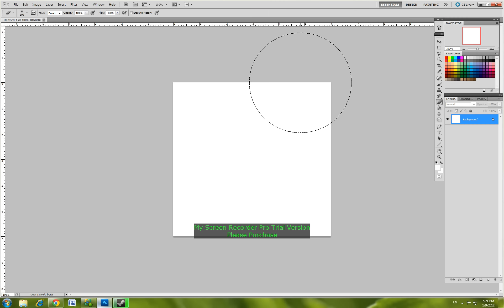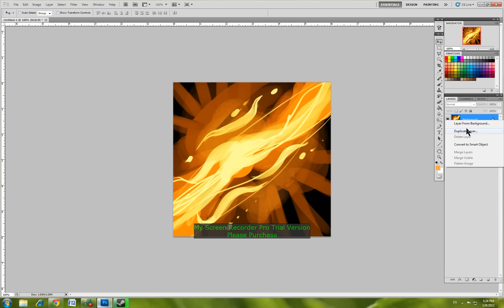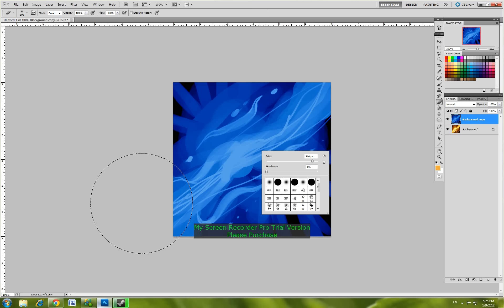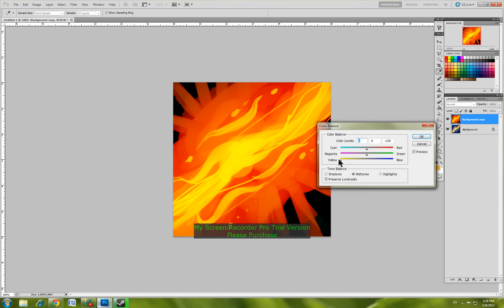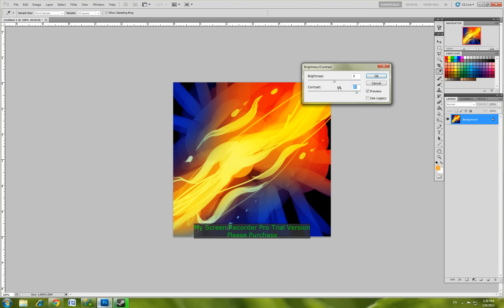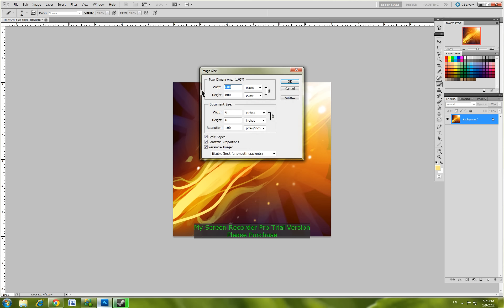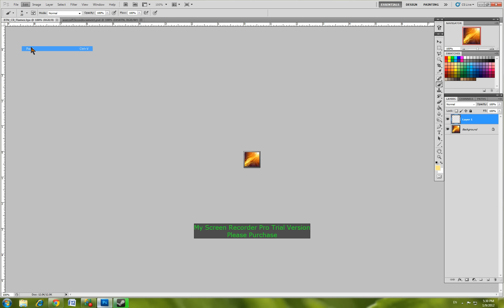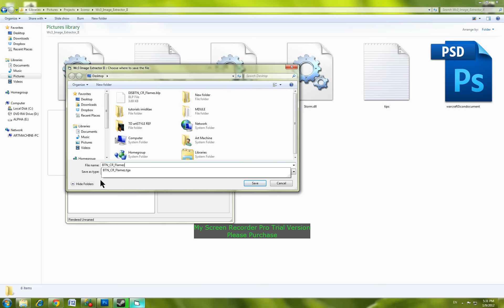CR Icon painting tutorial for Warcraft 3.wmv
my icon painting tutorial and some Photoshop techniques.

Painting, using various photoshop tools, and saving out icon in BLP format for Warcraft3 World Editor.